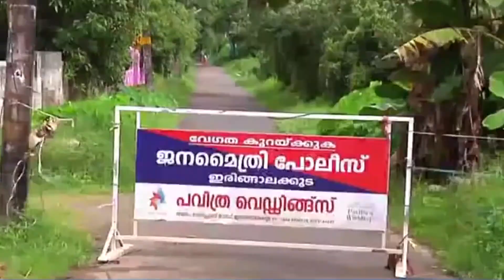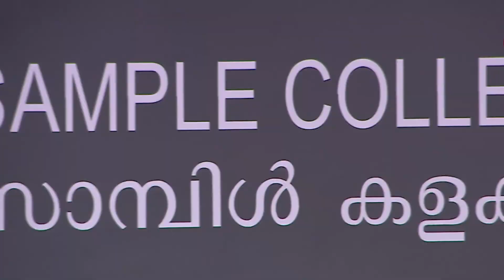News Round Up Part 01 01 08 2021